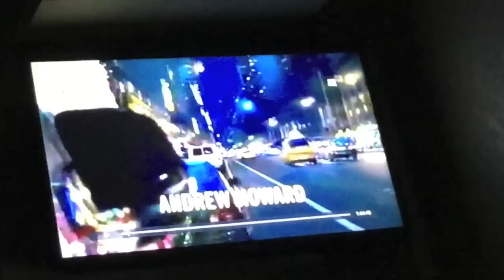DIA DAS MÃES COM HONEY | Estilo Bifásico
Filme - Sem Limites